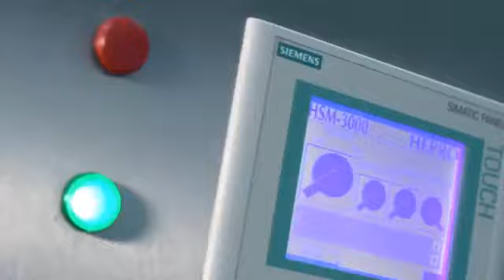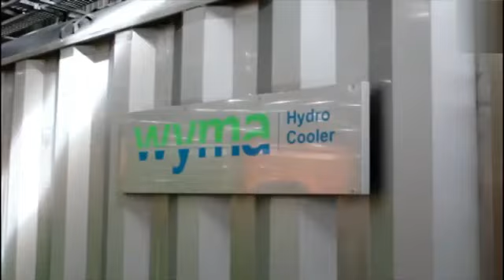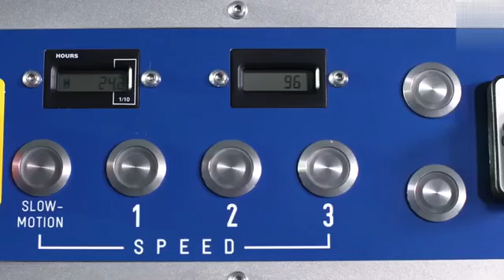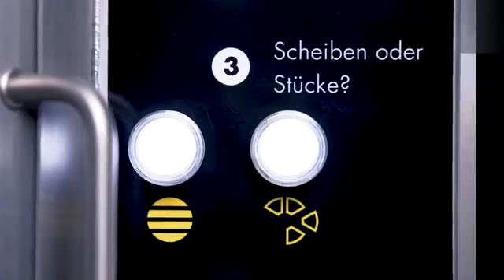Advanced Food Factory Machines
Most Advanced Food Factory Machines that are at an Insane Level Incredible Process Part-2